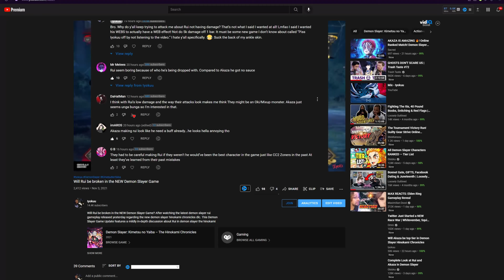Rui is DISGUSTING… | Demon Slayer Hinokami Chronicles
DemonSlayer Gaming DemonSlayerHinokamiChronicles Iyokuu anime Tanjiro animeGames RuiDemonSlayer rui Rui is DISGUSTING in Demon Slayer the Hinokami Chronicles and that is surprisingly a good thing! The night of release inside the competitive Discord for Demon Slayer Hinokami Chronicles we were finding THE TECH for Rui combos! Of course I had to bring you the Rui gameplay demon slayer entertainment, but honestly what more could you want from the demon slayer game? Don't worry though. I'm gonna get real schnasty and bring y'all even better demon slayer gameplay featuring Rui and Akaza!